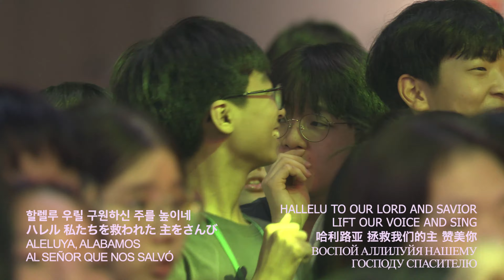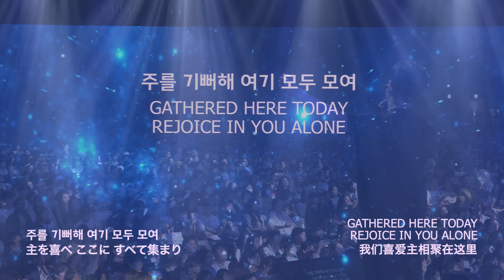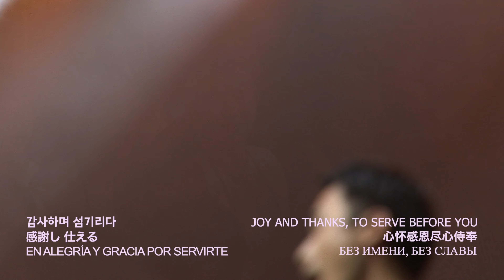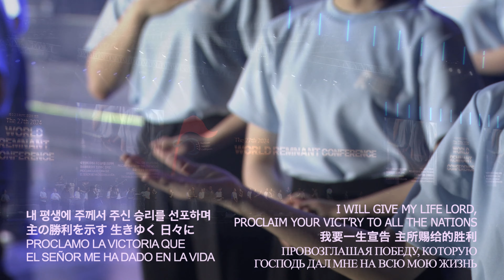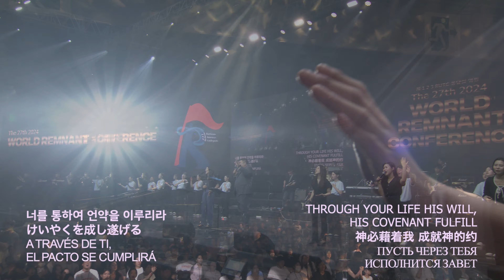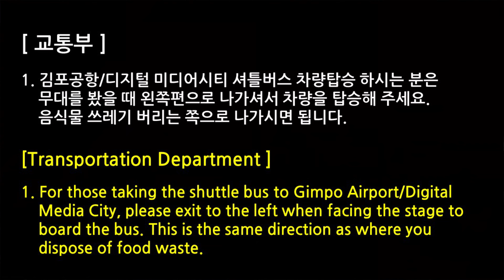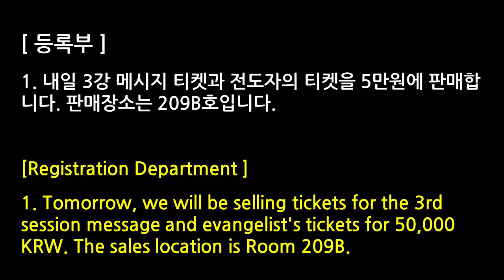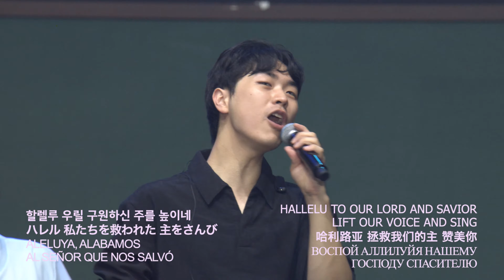2024 WRC 셋째날 777 기도의 밤 {결단} 전체영상 777 Prayer Night (Resolution)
2024 WRC 셋째날 777 기도의 밤 {결단} 전체영상
777 Prayer Night (Resolution)